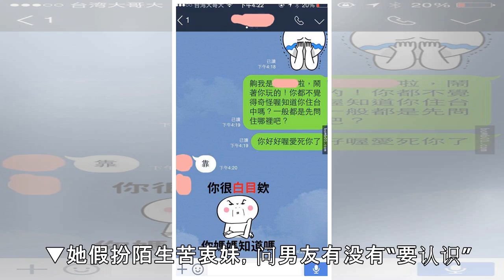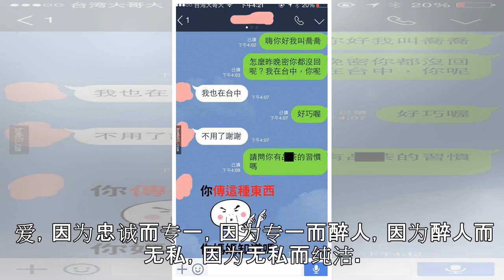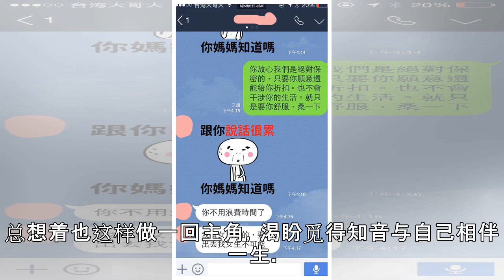她假扮陌生苦衷妹“想要测试男友的忠诚度”，结果男友的超另类回覆让她对着萤幕崩溃了！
这样子不好吧… （网络／示意图） 很多女生喜欢测试男友的忠诚度，希望用这样的方法证明他对自己的爱。 下面这名女网友因为家中有事，必须回去几天，不能与男友见面。 离开之后她突发奇想，决定假扮陌生苦衷妹捉弄对方。没想到男友的回答却是这样，差点让她崩溃。  ▼她假扮陌生苦衷妹，问男友有没有“要认识”。 ▼男友则不停贴图，总是用“你……你妈妈知道吗？”来回答。 ▼她锲而不舍，许诺这件事不会有人知道，男友坚...